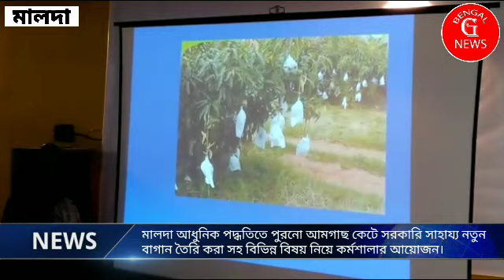মালদা আধুনিক পদ্ধতিতে পুরনো আমগাছ কেটে সরকারি সাহায্য নতুন বাগান তৈরি করা নিয়ে কর্মশালার আয়োজন।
মালদা, ২৪, জুন : আধুনিক পদ্ধতিতে পুরনো আমগাছ কেটে সরকারি সাহায্য নতুন বাগান তৈরি করা সহ বিভিন্ন বিষয় নিয়ে কর্মশালার আয়োজন।
     ইংরেজবাজার রেগুলেটেড মার্কেট এর সভাকক্ষে আম চাষীদের নিয়ে একটি প্রশাসনিক কর্মশালার আয়েজন করা হয়।
      সোমবার বেলা সাড়ে বারোটা নাগাদ, প্রশাসনিক কর্মশালা শুরু হয়। এই সভায় উপস্থিত ছিলেন, জেলাশাসক কৌশিক ভট্টাচার্য, উদ্যানপালন দপ্তরের আধিকারিক রাহুল চক্রবর্তী, কেন্দ্রীয় গবেষণাগারের বৈজ্ঞানিক ড: দীপক নায়েক, মালদা ম্যাঙ্গো মার্চেন্ট অ্যাসোসিয়েশনের সভাপতি উজ্জল সাহা,সম্পাদক উজ্জল চৌধুরি সহ অন্যান্য আধিকারিক ও জেলার বিভিন্ন প্রান্ত থেকে আসা আম চাষীরা।
       আম চাষিরা কিভাবে লাভের মুখ দেখতে পাবেন তা নিয়েও বিস্তারিত আলোচনা হয় এই কর্মশালায়। রাজ্য সরকারের বিভিন্ন প্রকল্পের মাধ্যমে আম চাষীদের সাহায্য করা এবং পুরনো গাছ কেটে বৈজ্ঞানিক পদ্ধতিতে নতুন করে সেই বাগান তৈরি করা। সমস্ত বিষয় প্রজেক্টরের মাধ্যমে আমচাষীদের বোঝানো হয় এই কর্মশালায়।
                       জেলাশাসক কৌশিক ভট্টাচার্য জানান, আম চাষীদের বিভিন্ন বিষয় বোঝানো হয় এই কর্মশালায়। বৈজ্ঞানিক পদ্ধতিতে আম চাষ এবং বাজারে নিষিদ্ধ কার্বাইড যাতে ব্যবহার না করে আম চাষিরা সেগুলো আলোচনা করা হয় সেখানে। পাশাপাশি তিনি আরও বলেন, সরকারি সাহায্য করা হবে আম চাষিদের। বিভিন্ন প্রকল্প রয়েছে সেই প্রকল্প অনুযায়ী সাহায্য দেয়া হবে তাদের।
                    কর্মশালা শেষে মালদা ম্যাঙ্গো মার্চেন্ট এসোসিয়েশনের সভাপতি উজ্জল সাহা জানিয়েছেন, বৈজ্ঞানিক পদ্ধতিতে যদি বাগান তৈরি করা যায় তাহলে পরিবেশের সাথে আম চাষিরা লাভের মুখ দেখবে।  সরকারি সাহায্য করে বিভিন্ন প্রকল্পের মাধ্যমে আমচাষীদের সাহায্য করার আবেদন করেন তিনি। তবে পুরনো গাছ কেটে নতুন বাগান তৈরি করার প্রকল্প নিয়ে তিনি বলেন, এর ফলে উপকৃত হবে আম চাষীরা।